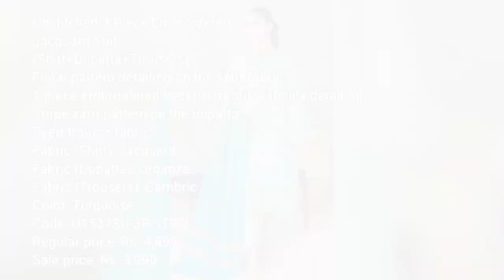limelight || Clearance Sale || Unstitched Summer Collection '22 || Available In Stores and Online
LIMELIGHT  Clearance Sale
On Summer Collection '22

About

Limelight (Maypole Pvt. Limited) is a renowned fashion clothing brand that was founded in 2010 by Mr. Wahaaj Tariq and Amna Wahaaj. Under the vision of creating attractive and comfortable outfits for women of every age and persona, Limelight is working hard to provide its customers with high-quality products at a very affordable price range. A hardworking team of highly qualified professionals, design and textile creatives, marketing strategists, and finest crafters work together to present you with the most appealing and trending outfits ever. Be it stitched or unstitched, western or eastern, formal or semi-formal, men, women or girls, fragrances or body mists, accessories, bags or footwear, Limelight proudly excels at every niche.

And
Keep Watching 😊